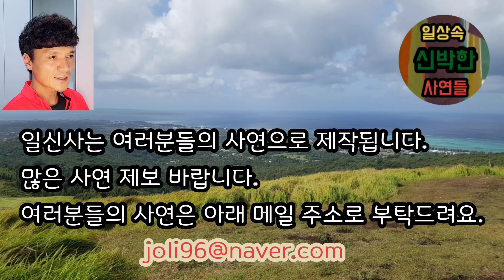[신청사연] 신랑이 친정아빠 병간호 하는 것은 극구 말리더니 시어머니 본인 수술했다고 나에게 병수발을 하라고 어림 없습니다. 사이다사연 사이다썰 미즈넷사연 응징사연 참교육사연